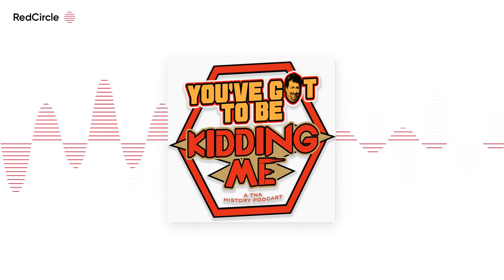You've Got To Be Kidding Me - You've Got To Be Kidding Me Ep. 15 TNA August 2003 - Ultimate Danger,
Garrett and Liam are back to talk all things TNA from August 2003 - including the debut of the Ultimate X match, the build to TNA's first War Games, the push to sign wrestlers to contracts, the return of Dusty Rhodes, the continuation of a strong Raven vs. Shane Douglas feud, some tag team bangers and more.